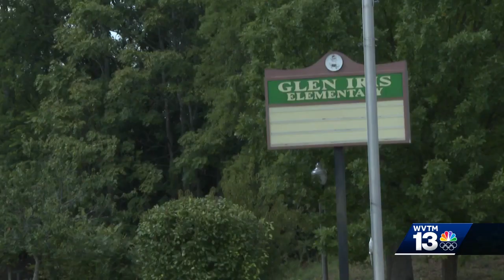UAB hosts 24th annual 'Into the Streets' day of service